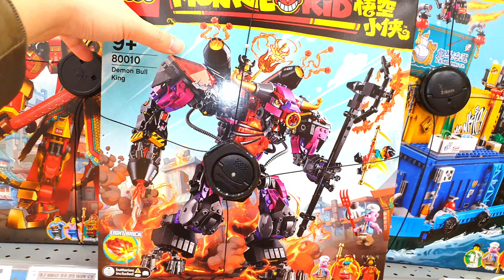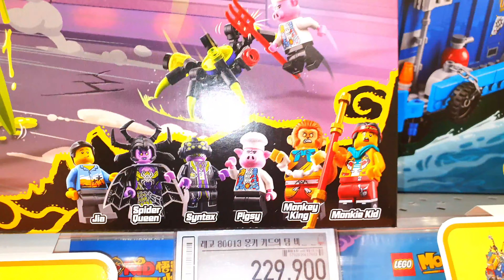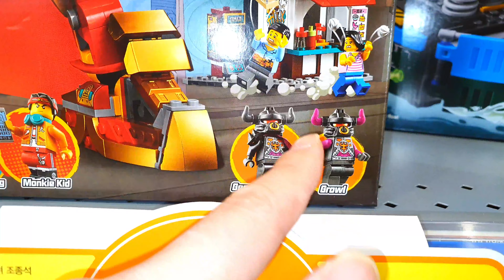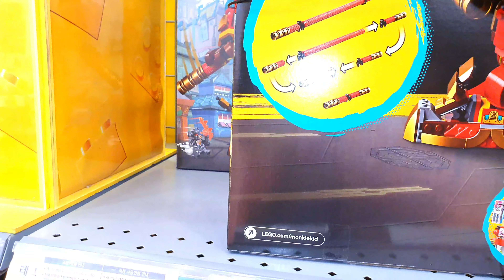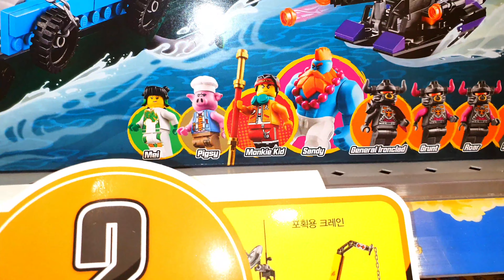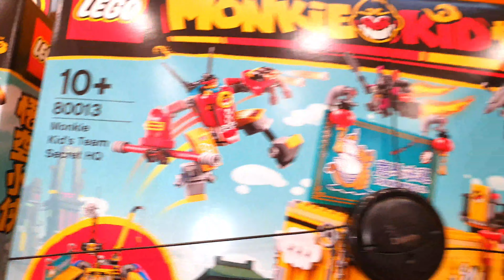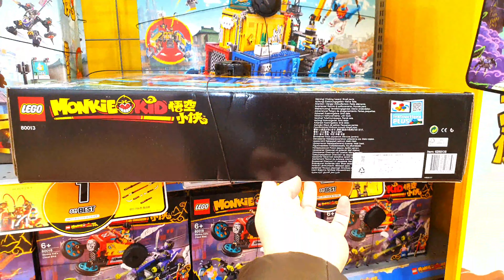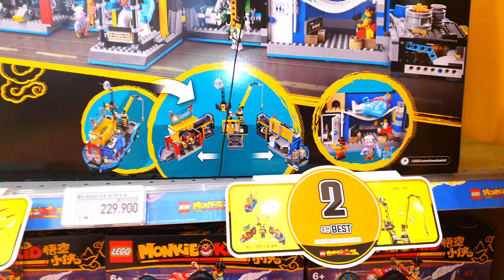*FIRST* 레고!! 몽키키드! 최초 파는곳 2편?? LEGO!! MONKEY KID!! First store PART 2??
이마트 죽전점에 레고!! 몽키키드가 들어왔다는 첩보를 입수한 장난감황제! 바로 달려갔어요!! 자, 지금부터 신제품의 놀라운 모습을 다함께 만나러 가볼까요?? :)